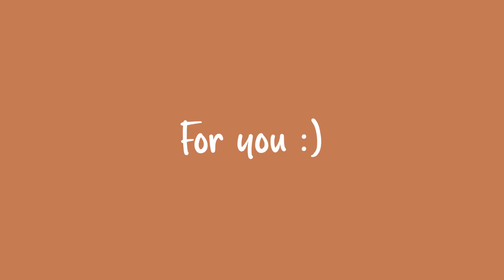Cute intro template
Hello everyone :)
Let me share to you these non copyrighted contents of mine and feel free to use them.

Notes:
⭐️ Free to use. No credits needed, but if you will give credits, I truly appreciate it!